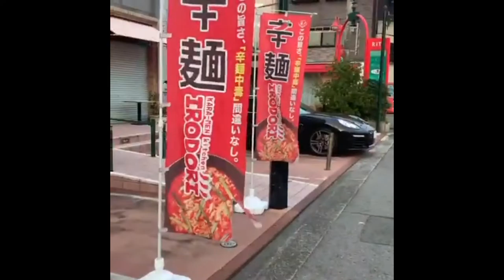辛麺kitchen彩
住所/ 〒790-0003 愛媛県松山市三番町１丁目１５番１号 マドンナｔｏｗｎ ＲＩＴＺ 105